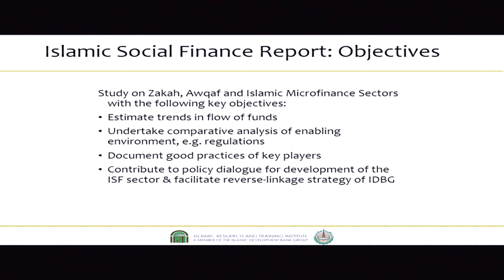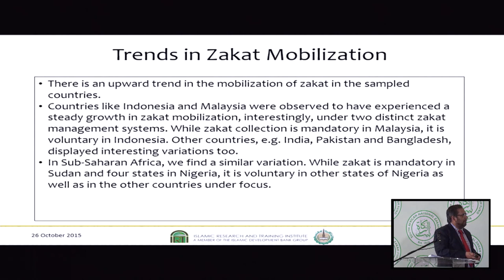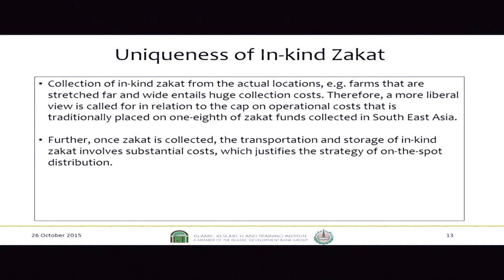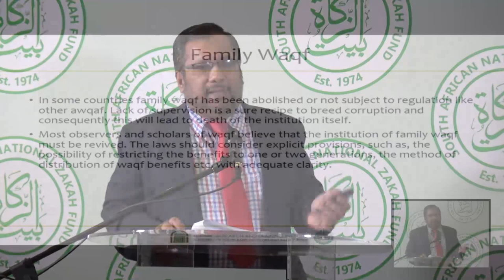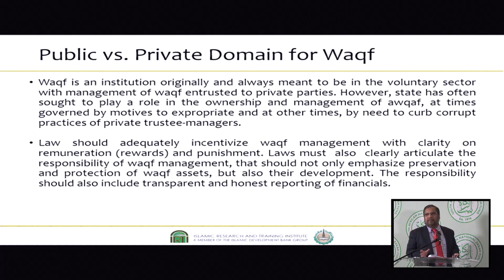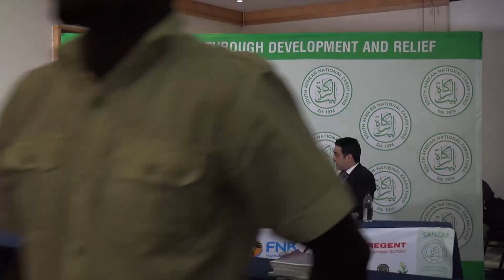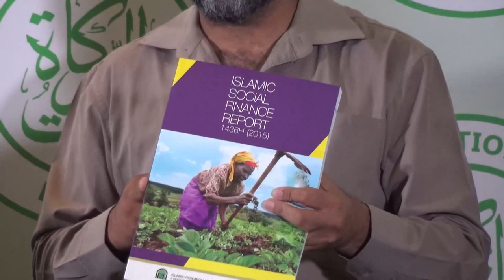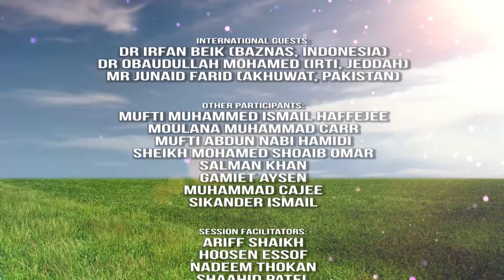IRTI Report on Awqaf, Zakah and Islamic Micro Finance - Dr Obaudullah Mohamed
Zakah Conference on Awqaf, Akuwat and Micro Finance as Tools For Empowerment

Session 4
IRTI Report on Awqaf, Zakah and Islamic Micro Finance
Dr Obaudullah Mohamed
(Islamic Research and Training Institute - IRTI - Jeddah)
THE TOPIC:
Dr. Mohammed Obaidullah (IRTI, Jeddah) presents the findings
of their recently released study on Awqaf, Zakah and Microfinance. It will give participants a better insight into best practice and the challenges faced by practitioners as well as what works and what does not work.
THE CONFERENCE:
The conference is aimed at social entrepreneurs, activists and NGOs working in the charity/development sectors.

Participants from the financial services sector, academics as well as representatives of select parastatal/government departments, both as a means of sharing global trends and to disseminate an alternative development funding model (also referred to as an ethical funding model).

Awqaf and Zakah are both important institutions in Islam and are practiced to varying degrees throughout the Muslim world and wherever Muslims are part of an organised community in the case where they are a minority. Fundamentally, these institutions have a
basis in religion and Muslims are commanded to establish them in fulfilment of their religious duties.

While there has never been any debate on the voluntary nature of Aqwaf and the obligatory nature of Zakah, it is generally accepted that these are two separate institutions that serve the different needs of society.

There are various examples in history of how Awqaf helped to establish institutions that served various charitable causes for generations, generally by way of infrastructure. These were long-term investments, i.e. funded/established over a long period and intended to be utilised for a long time, as is the underlying purpose of a Waqf (singular of Awqaf).

The compulsory and repetitive (annual) nature of Zakah on the other hand means that Zakah is to be distributed more speedily in order to satisfy immediate needs. The rule of thumb is that an emergency (food, disaster, etc.) trumps everything else. That said, education and training for empowerment and development have also been categorised as immediate if not urgent, albeit not an emergency and many organisations have successfully used Zakah as a tool of empowerment, etc.

Unfortunately, Muslim organisations have been working separately, sometimes in competition with each other, to demonstrate the strength and benefit of one (institution) over the other. This has led to pockets of excellence amongst some organisations, but still
has not helped lead societies poor out of their (socio-economic) problems.

More recently, (Muslim) scholars have developed modalities that looked at integrating Awqaf and Zakah (and Qard Hasan, i.e. interest-free loans) in order to find a solution to the socio economic needs of the poor and disadvantaged.

Still more recently, others have started implementing microfinance schemes as a solution to help migrate the poor out of poverty. Pioneered by the likes of Yunus Mohammed (Grameen Bank, Bangladesh), micro finance has played a central role in most development discourses.

However, conventional micro finance models have not offered a sustainable solution, despite the large numbers of people (in real terms) that they have been of benefit to.

Again, (Muslim) scholars have taken up the challenge of providing alternative modalities, attempting to provide a more ethical form of microfinance.
To that end, SANZAF and AwqafSA have put together a two day conference which we hope will create greater awareness of the various institutions, thus affording participants an opportunity to engage and interrogate trends in the field of Awqaf, Zakah and Micro finance.